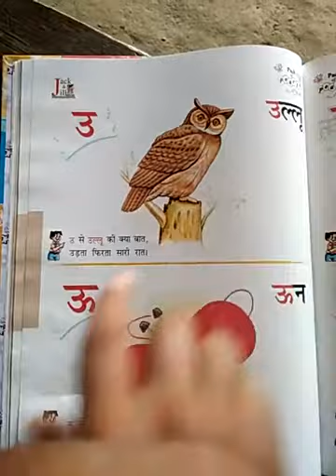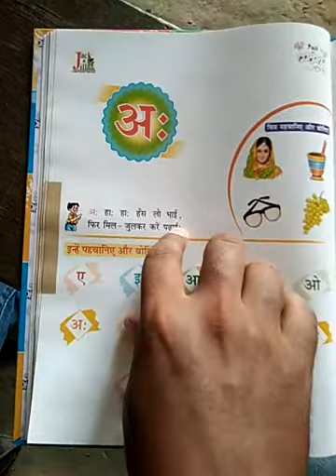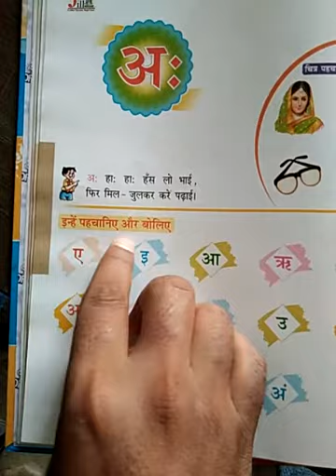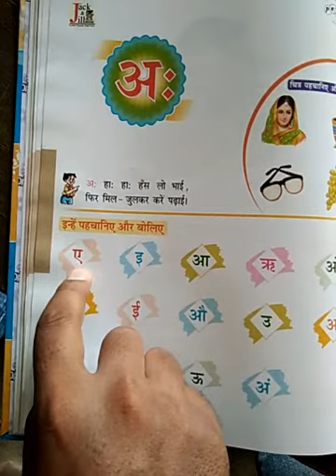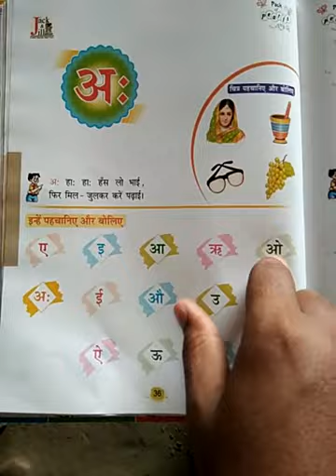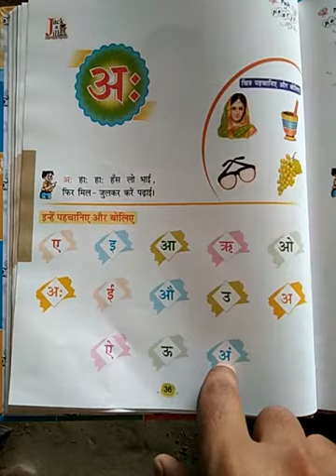Class-Nur,Hindi-Swar,chapter-1,part-4, Swar-till-13.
For Class-Nur,Hindi-swar,chapter-1,part-4
Publisher-EDB,
Teacher-,,,,,